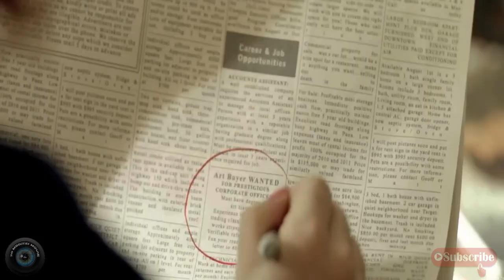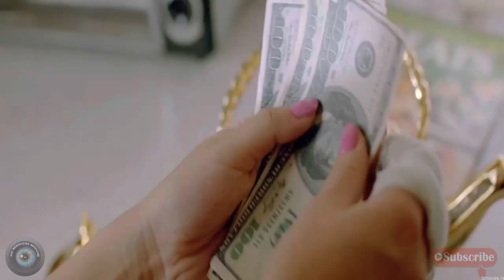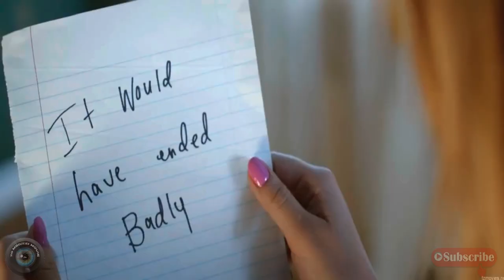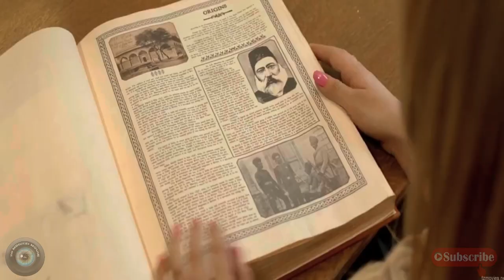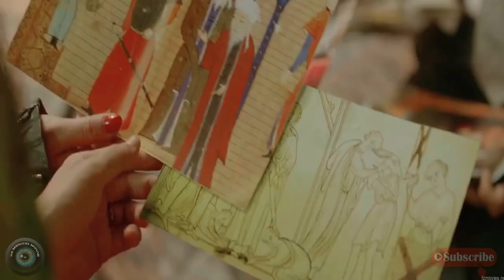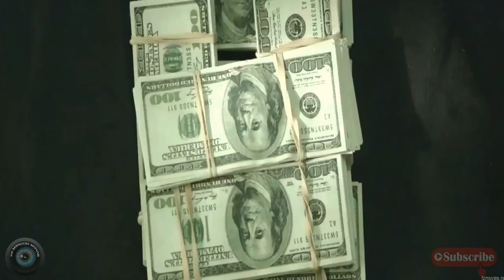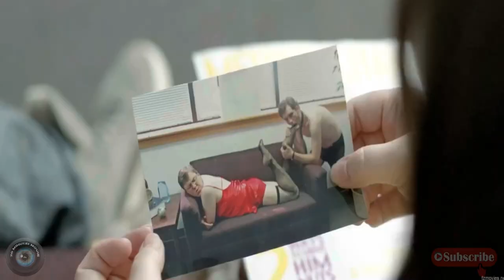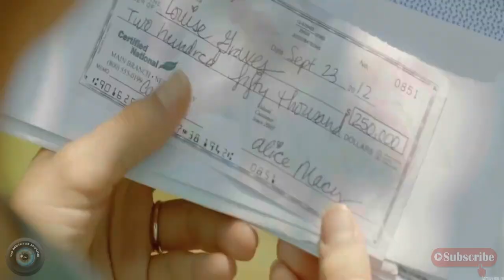Jobless couple suddenly get a Money maker Teapot , Movie explained in English | Comedy | Fantasy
Movie Name : The Brass Teapot (2012)
IMDB Rating : 6.3/10
movie explained
movie review
film recap
mystery recapped
detective recapped
full movie
movie trailer
netflix
story
daniel
recaps
recap
horror recaps
film recaps
story recaps
fast films
minute movies
horror movie
horror recap
horror recapped
mystrey recapped
king recaps
mystery movie
movie synopsis
recap film
thriller movies
fox recap
detective recap
fox recaps
movie on
thriller movie
cinema summary
movie trailers
sci fi
mystery
horror movie review
kidnap movie
thriller recap
romantic movies
teacher movie
daddy recap
movie shortens
war recaps
war movies
crime movies
animated stories
bedtime story
science fiction
short films
english story
fairy tales
fairy tail